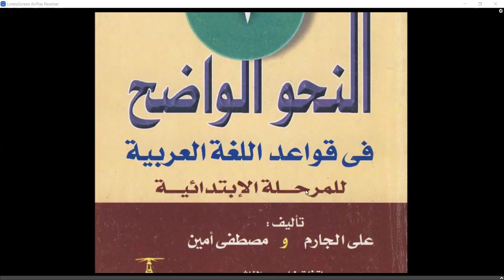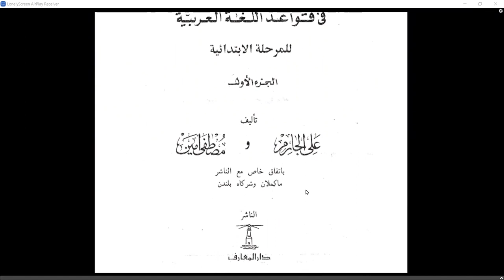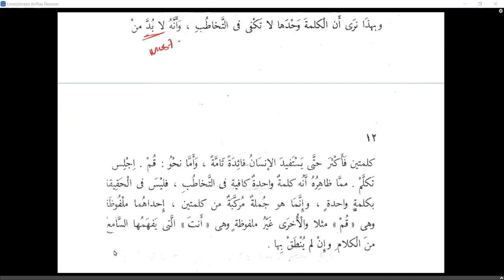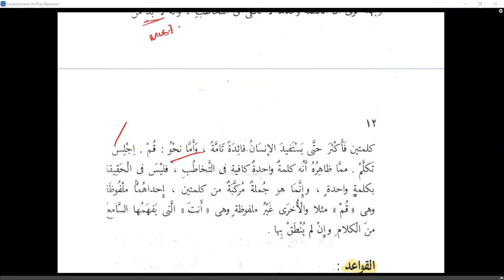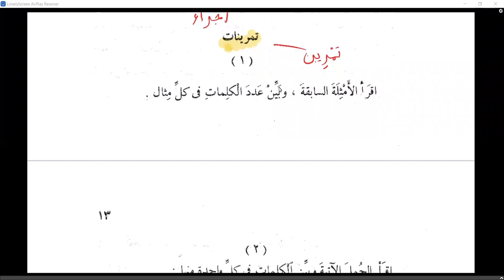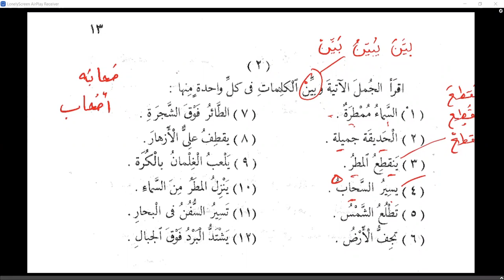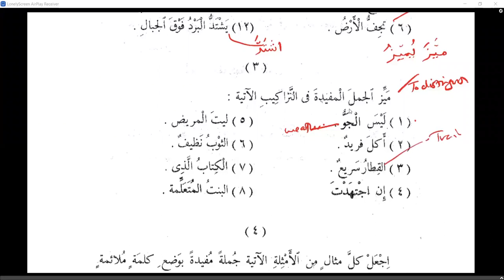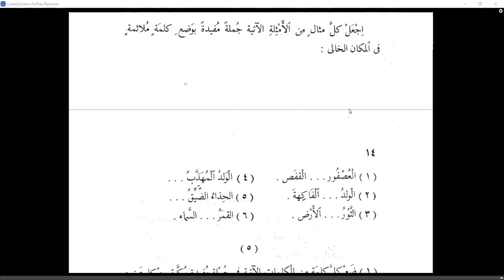1. Nahu Al Waadih (English)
Nahu Al Waadih explained in simple English.

Teacher: Taher Khan

Ideal for students that have studied a level 1 book such as bayna yadayk level 1 or equivalent.